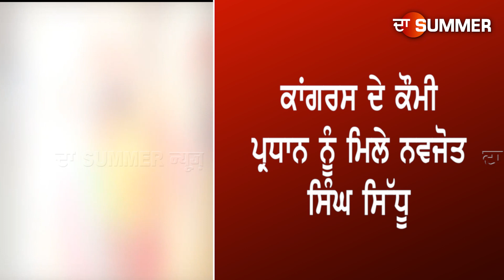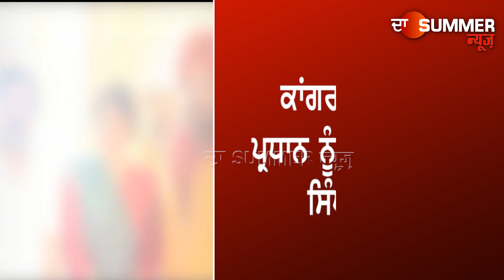ਜੇਲ਼੍ਹ ਚੋਂ ਬਾਹਰ ਆਉਣ ਤੋਂ ਬਾਅਦ Navjot Sidhu ਦੀ ਮੁਲਾਕਾਤ ਦਾ ਸਿਲਸਿਲਾ ਜਾਰੀ, Mallikarjun Kharge ਨਾਲ ਮੁਲਾਕਾਤ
ਜੇਲ਼੍ਹ ਚੋਂ ਬਾਹਰ ਆਉਣ ਤੋਂ ਬਾਅਦ Navjot Sidhu ਦੀ ਮੁਲਾਕਾਤ ਦਾ ਸਿਲਸਿਲਾ ਜਾਰੀ, Mallikarjun Kharge ਨਾਲ ਮੁਲਾਕਾਤ | The Summer News